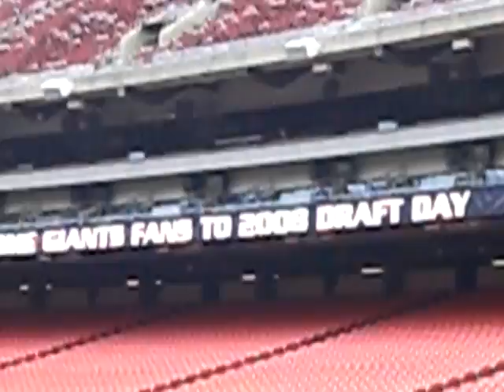Walking onto the Giants Stadium Field